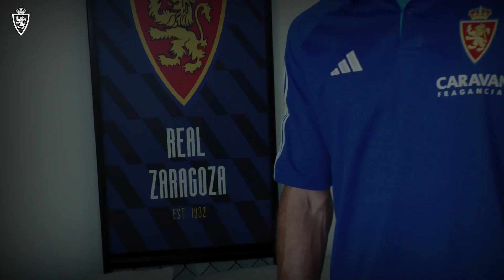🎥 Entrevista a Manu Vallejo: “Llego a Zaragoza con muchas ganas y mucha ilusión”